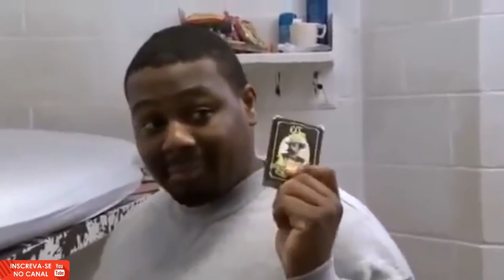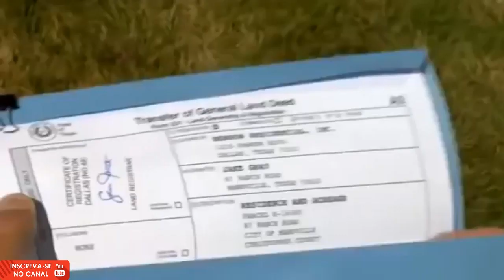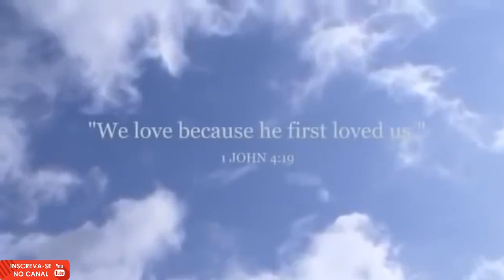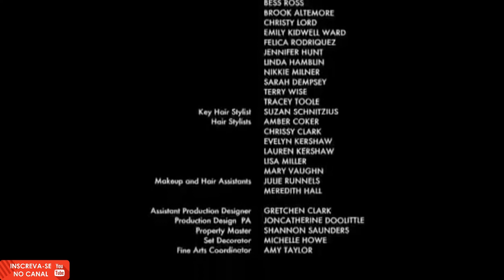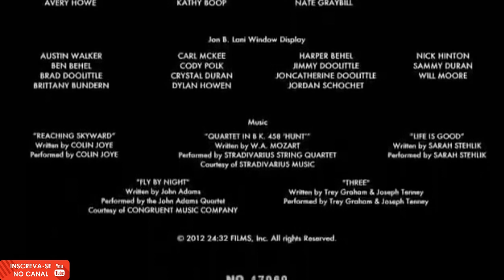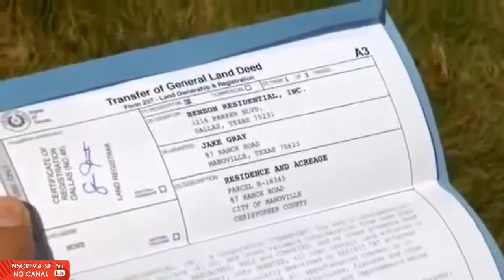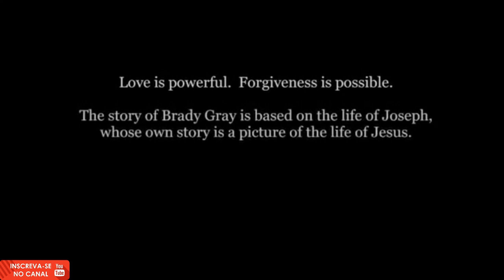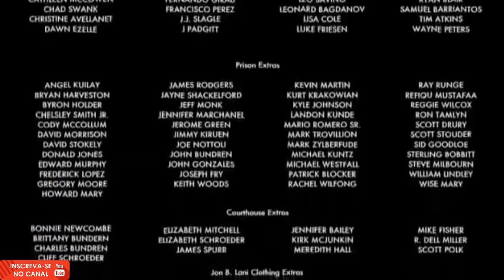ao vivo FILME GOSPEL MARCADO PELA PROMESSA Você vai Chorar Muito é Lindoooo D+ !!!!!!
▬▬▬▬▬▬▬▬▬▬▬▬ஜ۩۞۩ஜ▬▬▬▬▬▬▬▬▬▬▬▬▬▬▬▬▬▬▬▬▬▬▬▬▬▬▬▬
❤ esse e o novo canal o outro foi deletado mais estamos de volta

❤ Oie seja bem vindos(a) esse canal foi criado para que
varias pessoas pessoas  ser edificada e resgatada do império
das trevas ! escreva-se

         🙌🙌🙌 vc apoia canal evangélico ?  sim! então  escreva-se ! 🙌🙌🙌
🙌🙌🙌🙌 e ative as notificação em breve novos vídeos 🙌🙌🙌🙌🙌

🙌 OLA SEJAM BEM VINDOS AO CANAL LOUCOS POR CRISTO 🙌
            ❤ SER VOCÊ AINDA NÂO E ESCRITO ESCREVA-SE  ❤

                                               TAG IGNORA!
louvores pregação isadora fernandinho louvores gospel os melhor do ano gospel as melhores pregação de todos os tempos pregação sem fim nova vida em cristo nova vida em jesus filmes gospel salvos pelo amor dedicando sua vida ao reino canal loucos por jesus canal gospel central gospel pr lucinho doideira por jesus palavras de salvação railsom moreira lacerda midia you tube dicas ex macubeiro ex drogado ex marido  ex mulher nova vida em cristo
    As Crônicas de Narnia – O leão a feiticeira e o guarda-roupa
    As Crônicas de Narnia – Príncipe Caspian
    As Crônicas de Narnia – O Peregrino da alvorada
    Desafiando gigantes
    A paixão de Cristo
    Prova de fogo
    Deixados para trás
    A virada
    Para salvar uma vida
    Venha o que vier
    Tio Nino
    As estrelas me mostram você
    O pastor
    O fazendeiro e Deus
    Um Amor pra recordar
    O peregrino – uma jornada para o céu
    A lenda de click clack Jack
    A história de Ruth
    Em seus passos, o que faria Jesus?
    Lutero
    A segunda chance
    A Jornada
Jeremias
Milagre na Cabana
A Segunda Chance
Sunday School Musical
Deus é o dono do meu negócio
Tugger (Infantil)
Pendragon – A Herança de um Guerreiro
Desafiando os Gigantes
Flordelis – Basta uma Palavra para Mudar
Amigos para Sempre
O Encontro Perfeito
A Busca
Eu & Você, Nós Para Sempre
A Diretoria
O Verdadeiro Tesouro
 A Chamada
Prova de Fogo01- ONDE ESTÁ DEUS;

jesus lucas martim gosper louvores novos dicas agora
desenhos narutos para seus filhos
o melhor canal do you tube lançamentos
FILMES GOSPEL
LOUVORES
PREGAÇÃO
COISAS EDIFICANTES
DEPRESSão
VIDA ESPIRITUAL
Pr. José Wellington Junior – SP
Pr. Nilton dos Santos – SC
Pr. Perci Fontoura – PR
Pr. Marco Feliciano – SP
Pr. Junior Trovão – RJ
Pr. Claudio Gama – RJ
Pr. Gilvan Rodrigues – PB
Pr. Gesiel Gomes – EUA
Pr. Gilmar Santos – GO
Ap. Luíz Henrique – CE
Pr. Miqueias Gomes – EUA
Pr. Moses Gomes – EUA
Pr. Fernando Peter – EUA
Pr. Matias Soares – ES
Pr. Renan Lopes – RJ
Pr. Manoel Brito – PB
Pr. Adão Santos – PA
Pr. Elizeu Rodrigues – GO
Pr. Alex Gonçalves – RJ
Pr. Rodrigo Salgado – SP
Pr. Carvalho Junior – SP
Pr. Divoncir de Jesus – EUA
Pr. Angelo Galvão – SP
Pr. Alenir Bernardino – Argentina
Pr. Helena Raquel – RJ
Missª. Elisama Gonçalves Brito – Timor Leste
Missª. Madali Lopes – MT